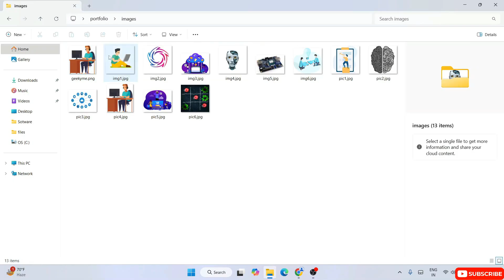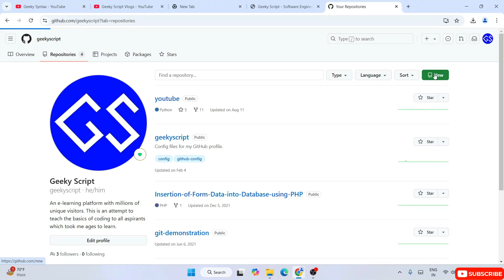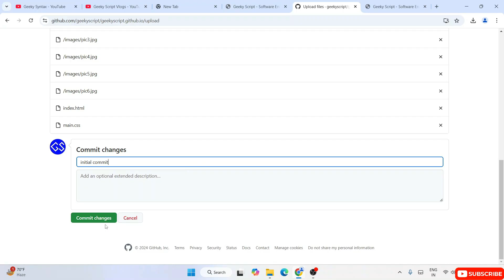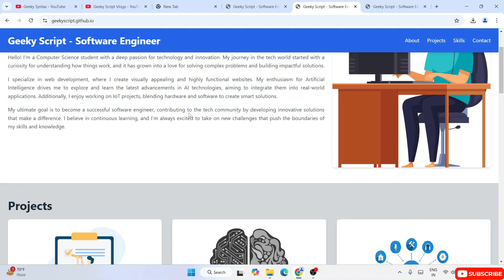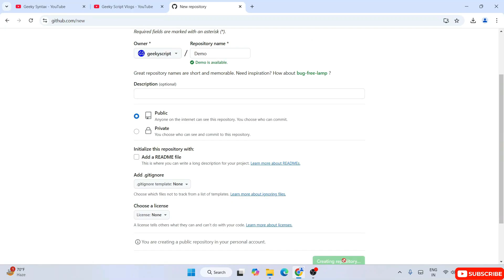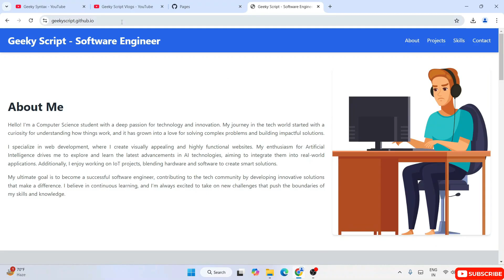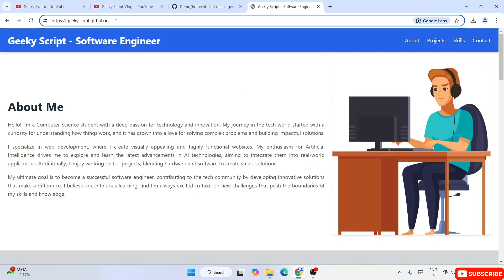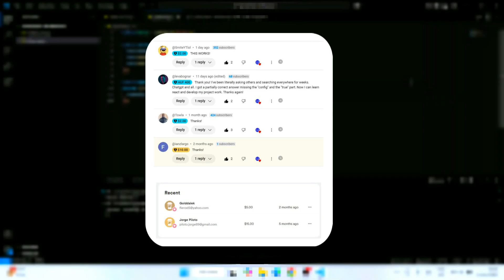How to put an HTML Website Online on the Internet for FREE [ 2025 Update ] HTML Hosting Techniques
Hello Everyone! Today in this video I will guide you on How to put an HTML Website Online on the Internet for FREE [ 2025 Update ] HTML Hosting Techniques

Topics addressed in this tutorial:
How to put an HTML Website Online
How to Upload an HTML Website on the Internet
How to Upload an HTML Website on the Internet for FREE
How to Upload your Website on the Internet